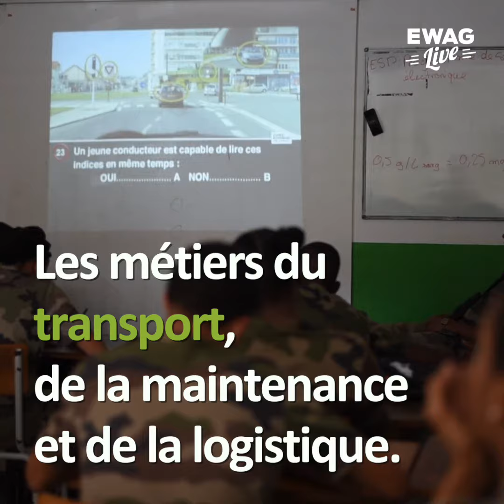FOCUS sur le RSMA Martinique